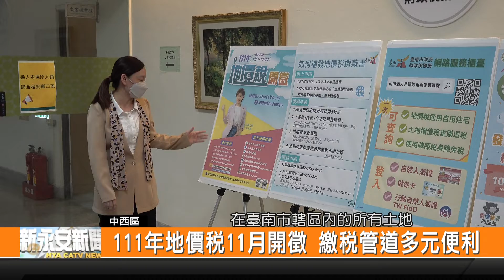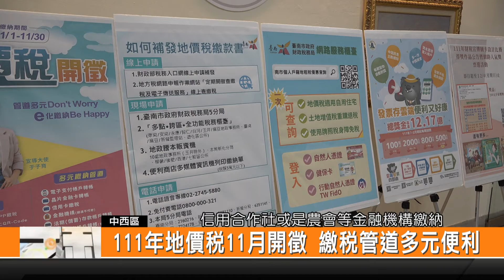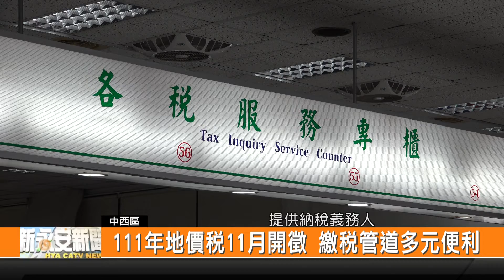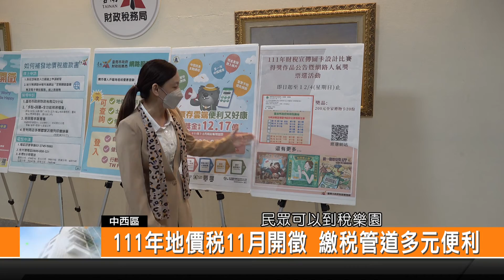111年地價稅11月開徵 繳稅管道多元便利-新永安新聞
111年地價稅在11月1日開徵 繳納期限從11月1日起到11月30日止 為了便利納稅義務人繳納 地價稅的繳稅管道也很多元 納稅義務人可以拿繳款書到代收稅款的銀行 信用合作社或農會等金融機構繳納 稅額3萬元以下案件 可到便利商店繳納 現在11月只剩最後幾天 民眾要把握時間盡速來繳納